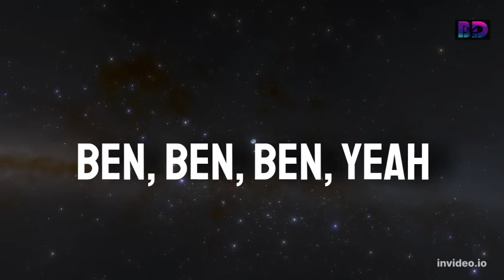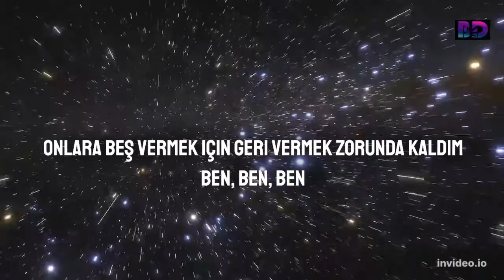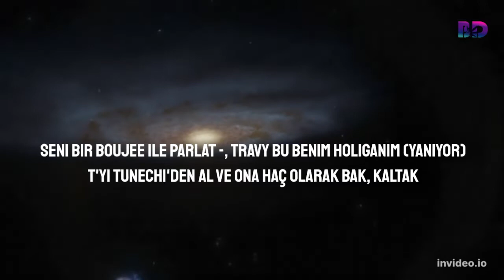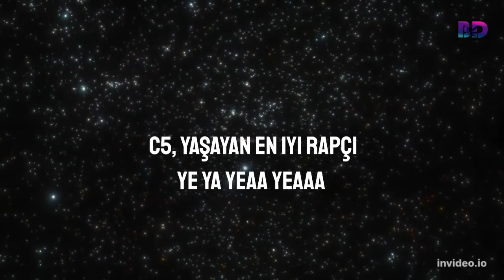Lil WAyne Let It Fly Türkçe Çeviri